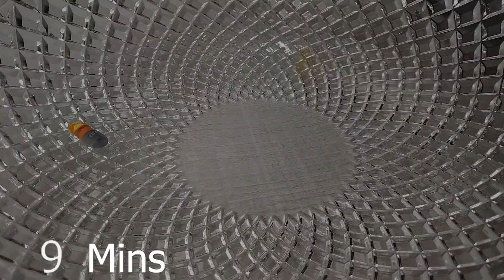Ever Wondered How Does A Capsule Dissolves In Your Stomach?|Capsule Timelapse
Ever Wondered How Does A Capsule Dissolve In Your Stomach?? So In todays video I have brought to you guys Capsule Time Lapse.

Video Filmed & Edited by:
Aryan Varkhede